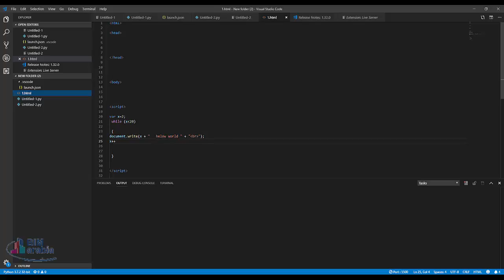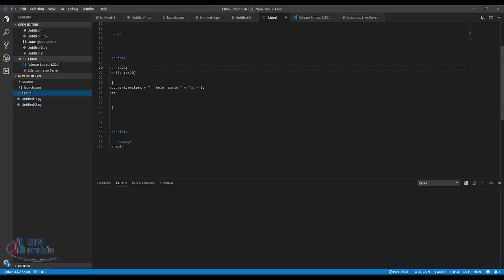05 java script while قاعدة